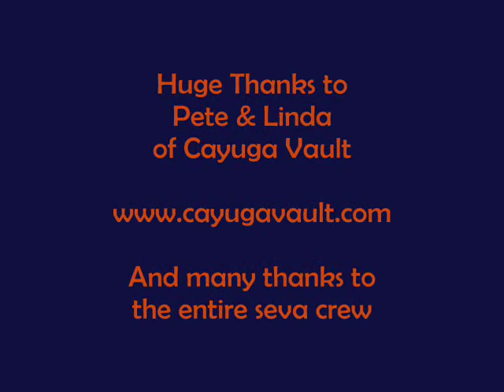Mystic Jamms at Cayuga Vault Celebrating Lord Ganesha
From their August 2009 monthly kirtan at Cayuga Vault, celebrating Lord Ganesha's birthday.  The Jamms offer heart-opening devotional bhajans and kirtan in Santa Cruz.  Music as medicine...!